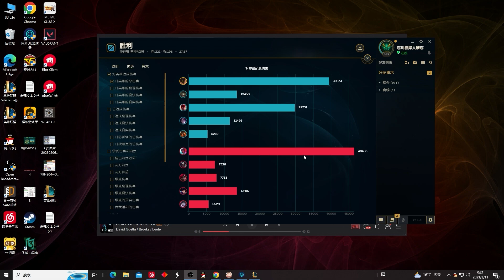【國服第一皇子 叶音符】中單石頭人！對線卡特絕活，撞到對面讓他別玩卡特！